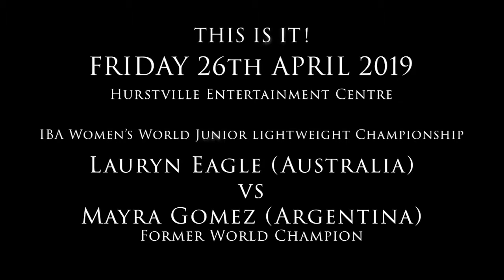World Title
IBA Women’s World Junior Lightweight Title  - Lauryn Eagle Vs Mayra Gomez